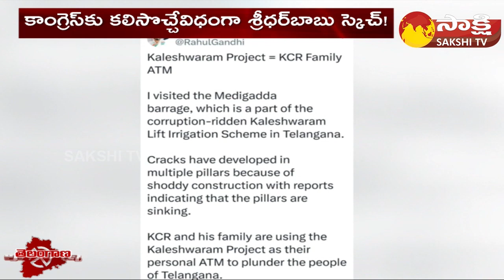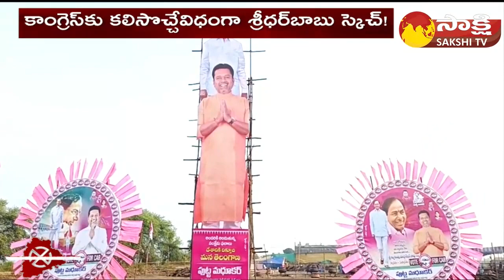Congress MLA Sridhar Babu Strategy on Telangana Elections 2023